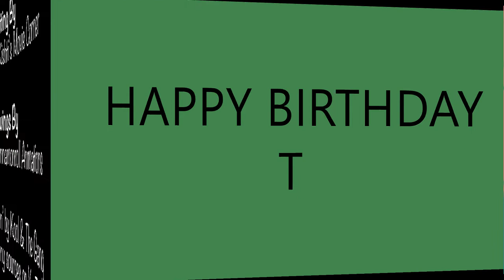T's Birthday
Whats this!? three videos in one week?
there were suppose to be 2 videos. the Halloween video and Kishti vs Christmas, and this video was supposed to be out on the 6th of October but there were some complications that postponed the video for weeks. sorry about that.

anyway, i'm still making these and my sister helps put it together, so go check out her channel.

OH!! and thank you guys so much for 29 subscribers!! it means a lot to me that there are people out there that actually like my videos. lets shoot for 39 subscribers or more, that will make my day.

ill shut up now. have a nice day!